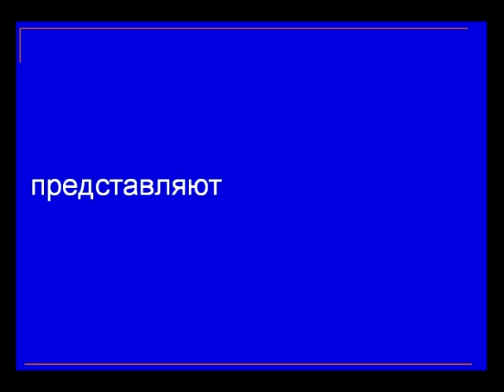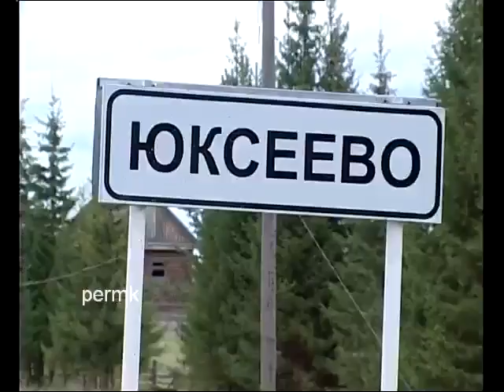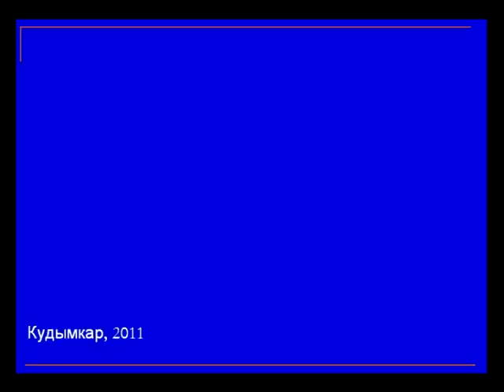trava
фильм о коми-пермяцком музыкальном инструменте из травы